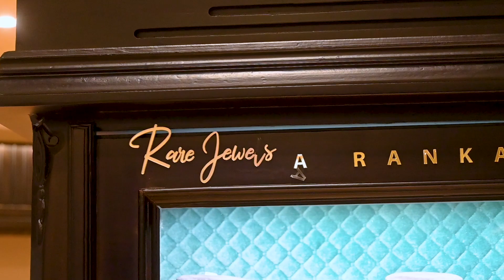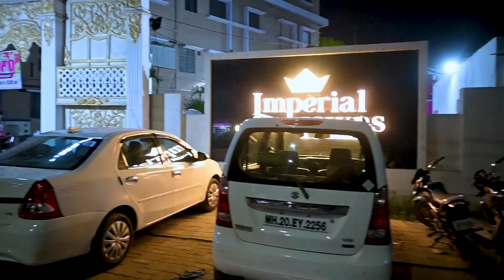Pune Ke Rane Jewelers Ka Shandar Event Aaj Aurangabad Me!!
VLOG#396

Dosto! Aaj hum lekar aaye hain ek shandar vlog, jisme hum aapko lekar jaayenge 'Rane Jewel's RANKA LEGACY' event mein, jo ek sona, heera, aur jadau ka shresht event hai, jise Ranka Jewelers ne aayojit kiya hai. Is vlog mein aap dekhenge event ki sabse badi visheshtayein, jaaniye venue aur tarikh ke baare mein, aur dekhiye Ranka Jewelers ke sona aur heera.

Venue: Gymkhana Club, Aurangabad.
Date: 27th, 28th, and 29th October 2023
Time: 11:00 am se 8:00 pm tak.

Assalamualikum Wa Rehmatullahi Wa Barkatahu,
I'm Kashif Ayaz, and I am from the beautiful city of India "Aurangabad, Maharashtra".
Creating engaging content is my passion, and on this channel, you'll find daily lifestyle vlogs that offer a glimpse into my life, sharing stories, experiences, and adventures.

In addition to the vlogs, I also host a captivating podcast series titled "Bat Chit," where we gather intriguing stories, interests, and engage in thought-provoking discussions on a wide range of topics. It's a platform where we connect with others and explore various perspectives.

Thank you for joining me in this adventure called life. Let's support and inspire each other as we navigate through new experiences and discoveries.